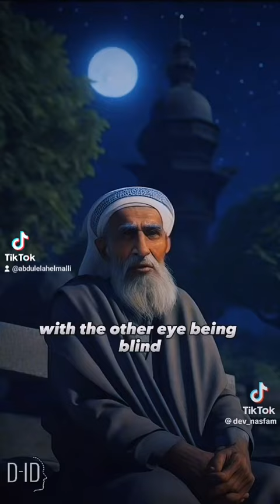دجال، الدجال 😈 DAJJAL